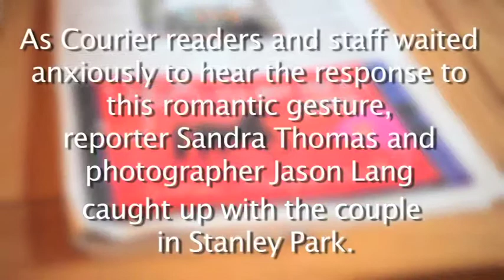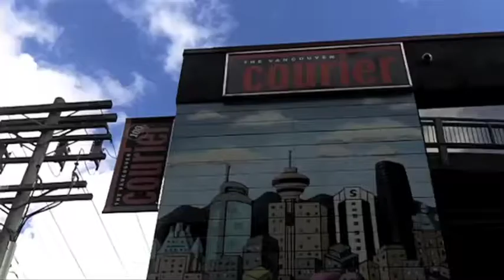Who says romance and print are dead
Washington DC couple gets engaged through the Courier after he buys a proposal ad in the paper in advance of their trip to Canada's third largest city.